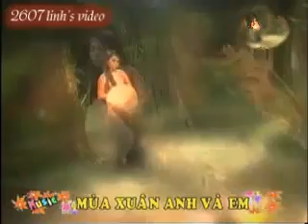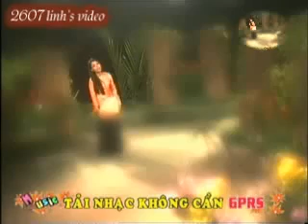Em Gái Quê _st Hồng Xương Long ( Cẩm Ly) Tuyền Hình